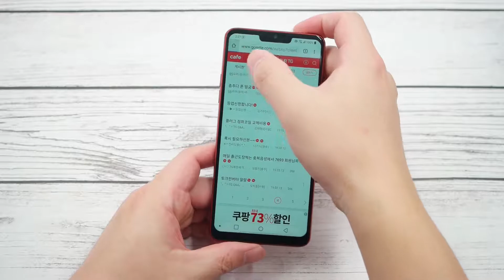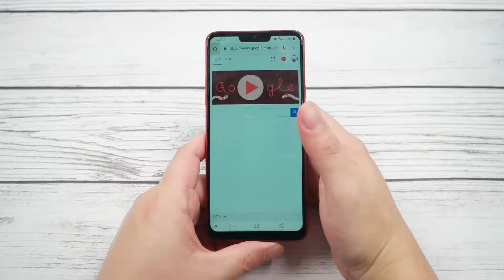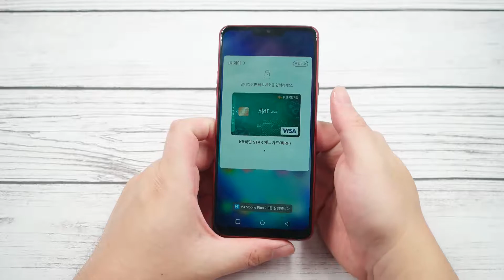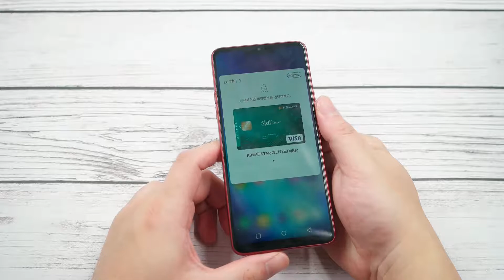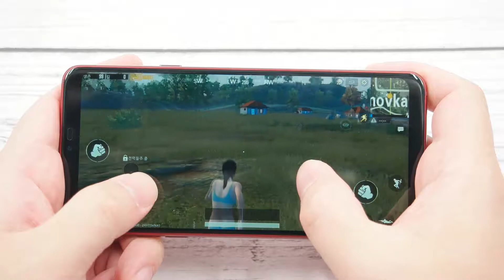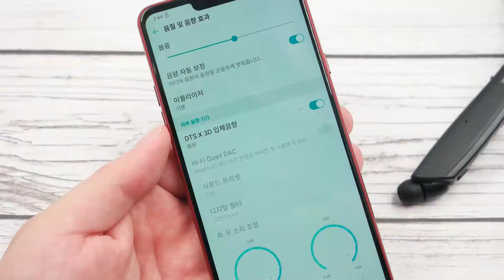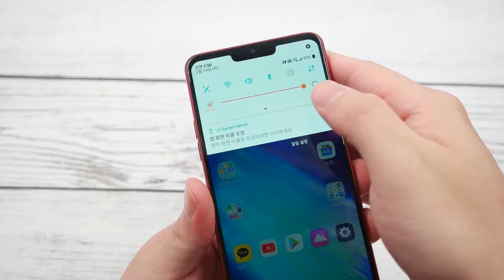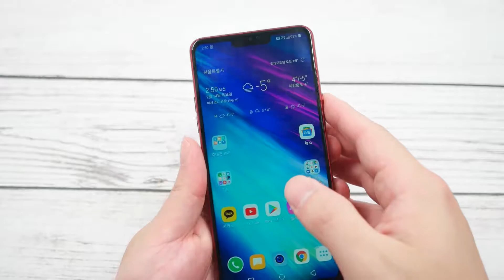플래그십의 탈을 쓴 가성비 좋은 보급형 스마트폰! LG Q9 간단 리뷰!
드디어 LG에서 사용자의 마음을 읽고 꼭 필요한 기능만 쏙쏙 넣어준 스마트폰이 출시하였습니다!
그것은 바로 LG Q9!!
스펙과 기능을 보면 가격 이상을 보여준다는 것을 알 수 있을 정도로 너무 잘 만든 스마트폰입니다.

영상 05:55~06:00 부분에 나오는 ‘LG페이가 보급형에 처음 적용된 게 Q9이다’ 부분은 오류가 있습니다. 기존에 다른 보급형에도 적용되었었습니다. 수정하기 힘들어서 ㅠㅠ 글로 남깁니다. 죄송합니다.

이 영상은 LG전자로부터 리뷰용 제품을 무상 제공받아 제작해습니다